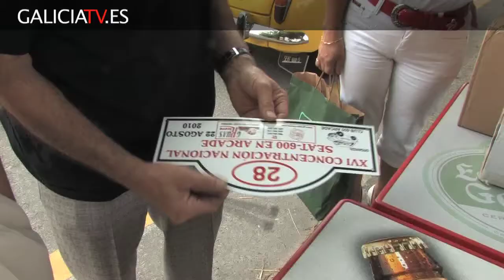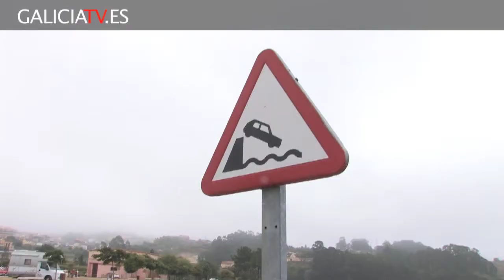Concentración de 600´s en Arcade 2010 (1/2).mov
Concentración de 600´s en Arcade 2010